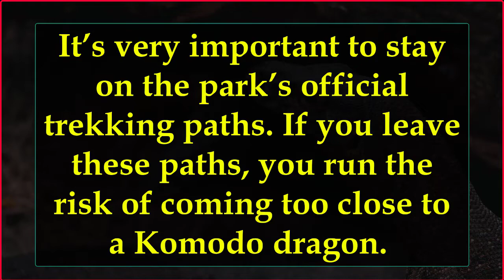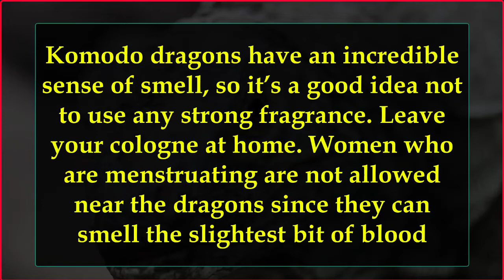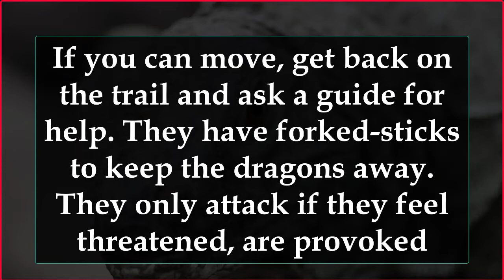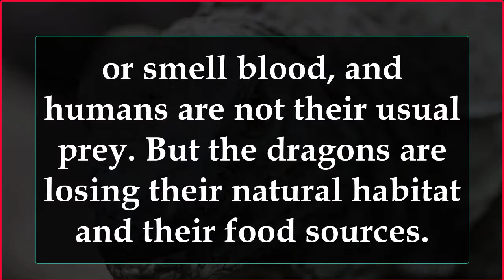How to escape from a komodo dragon attack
Queen - Dragon Attack (Official Lyric Video)